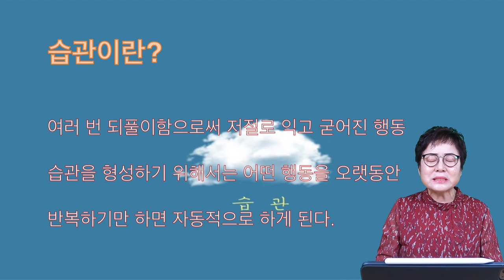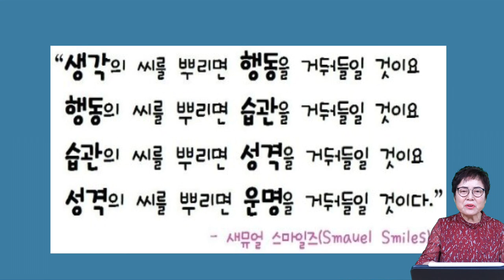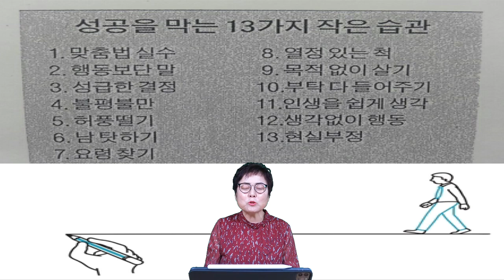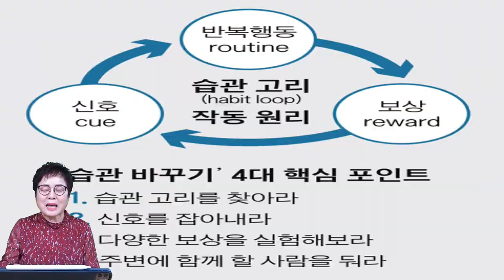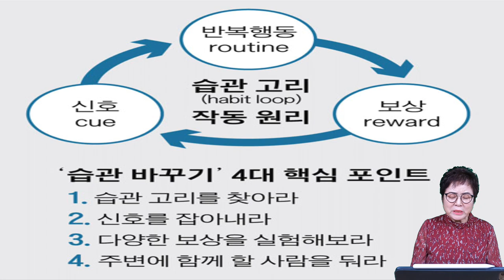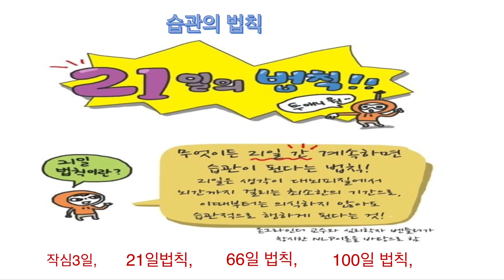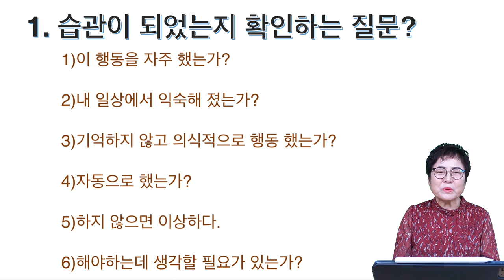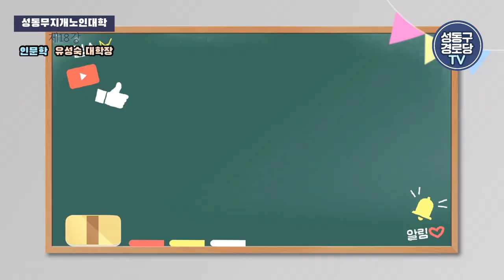2021 무지개노인대학#18 인문학